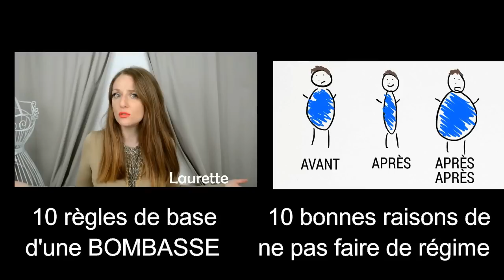JE VERNIS MES LÈVRES, et ça marche !!!!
Aujourd'hui c'est décidé, je vernis mes lèvres!! Pensez à bien écouter et à regarder .

Laurette

** Toutes les musiques utilisées sont libres de droits et sont disponibles dans la bibliothèque audio de Youtube.